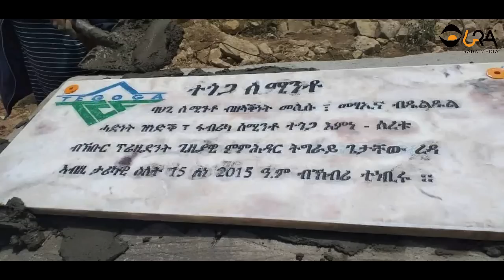ደብረፅዮን ንጌታቸው ዝኣተወሉ ቃል/ፈላማይ ሜጋ ፕሮጀክት ትግራይ/ስውኣት ተሰይሞም